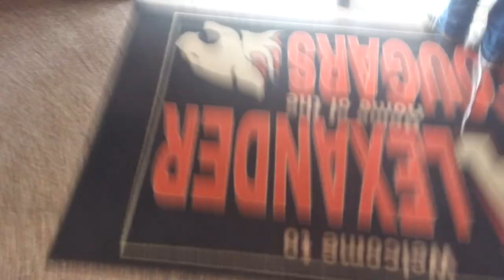a bunch of faggots fail the Diet Coke and Mentos Challenge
I got a new computer, you can expect better videos from me from now